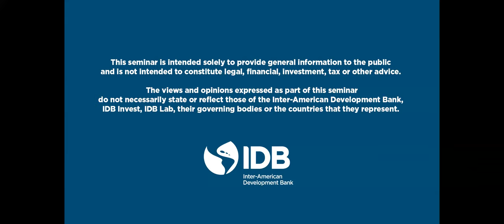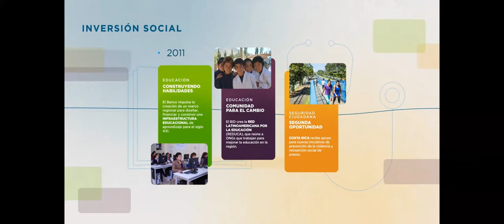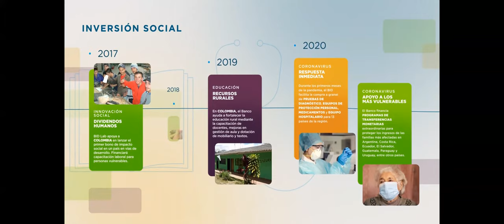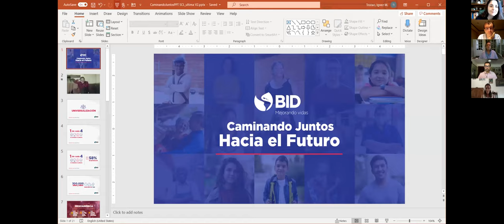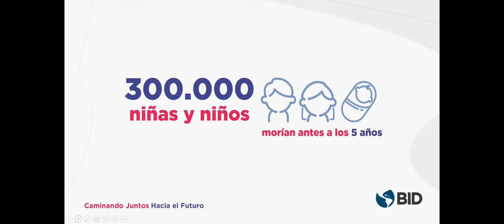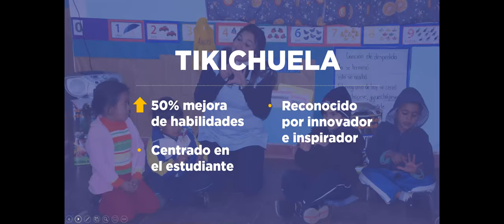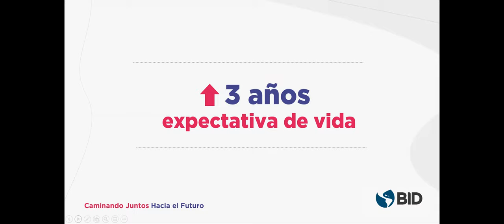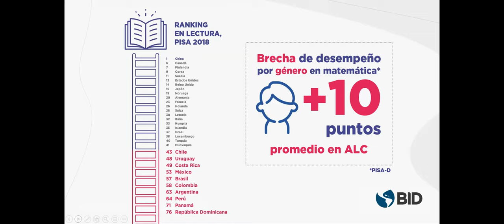Caminando Juntos Hacia el Futuro: Salud y la Educación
El presidente del BID, Luis Alberto Moreno, los invita a una conversación sobre el pasado y el futuro de la salud y la educación en América Latina y el Caribe.